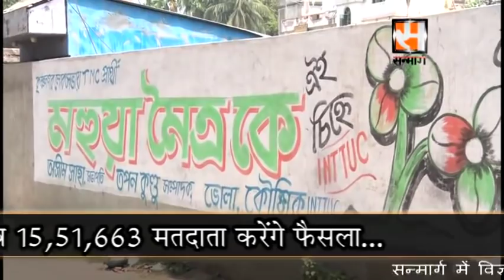Public Reaction in Krishnanagar on Lok Sabha Election